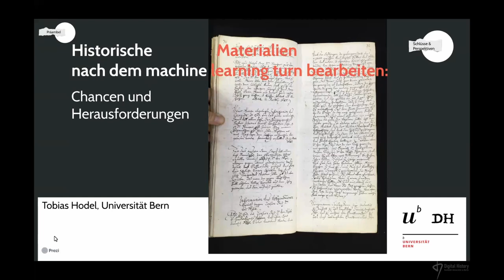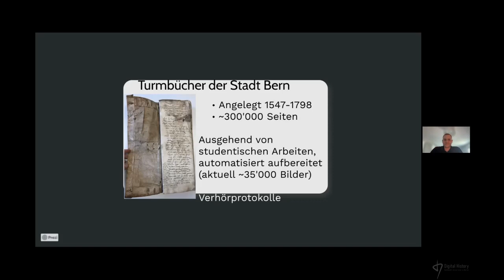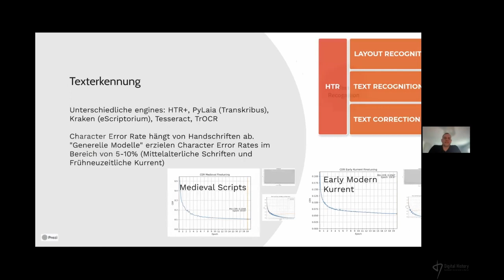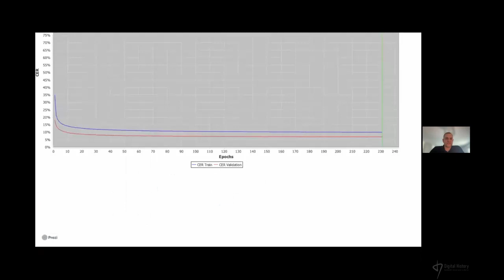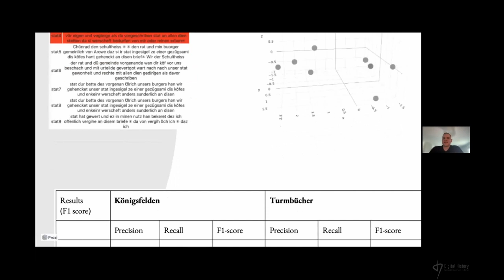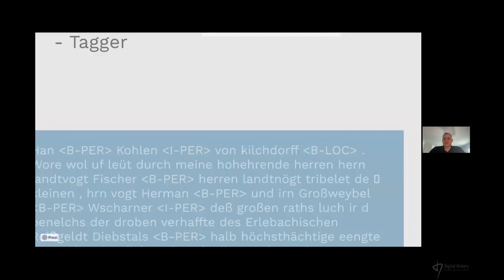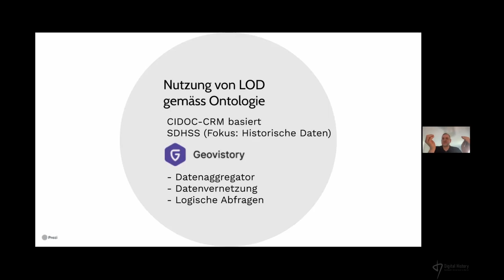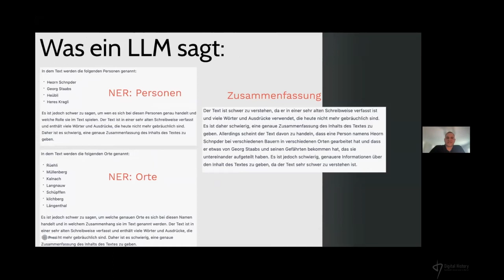Tobias Hodel (Universität Bern): Historische Materialien nach dem machine learning turn bearbeiten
Chancen und Herausforderungen.

Der Vortrag wurde im Rahmen des offenen Forschungskolloquiums "Digital History" an der Humboldt-Universität zu Berlin am 14. Juni 2023 gehalten. Tobias Hodel (Universität Bern) setzt sich in seinem Vortrag mit dem
Wandel in den Geschichtswissenschaften durch Verfahren des Maschinellen
Lernens bzw. der „Künstlichen Intelligenz“ auseinander, der
auf methodischer, methodologischer und auch epistemologischer Ebene noch nicht abschließend ausgelotet und theoretisiert worden sei. Am Beispiel vormoderner Quellen werden verschiedene Methoden wie die automatische Texterkennung oder Named Entity Recognition vorgestellt und diskutiert, wie mit den durch die digitalen Methoden eingeschleusten Unsicherheiten und potentiellen Fehlern umgegangen werden kann.